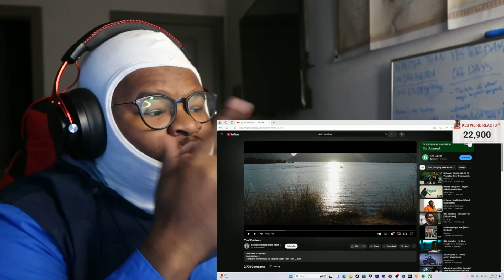NBA YoungBoy - Act A Donkey